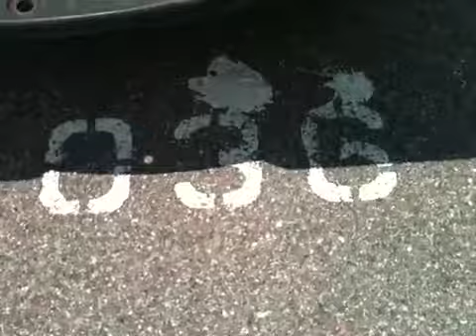4 Years Gone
Saying bye bye to high school